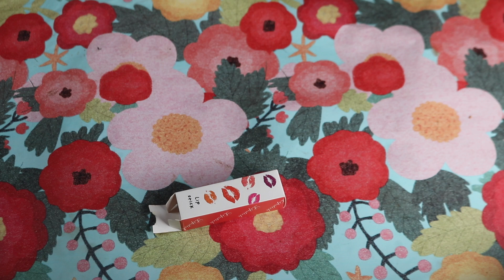LIFESAVERS HARD CANDY LIPSTICK TAPPING ASMR EATING SOUNDS